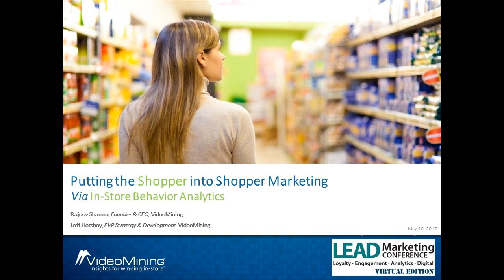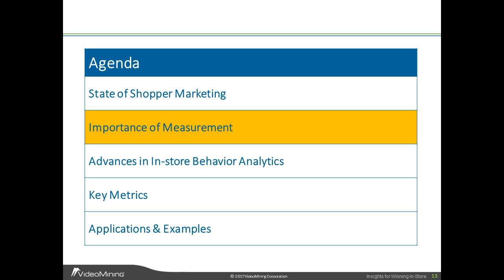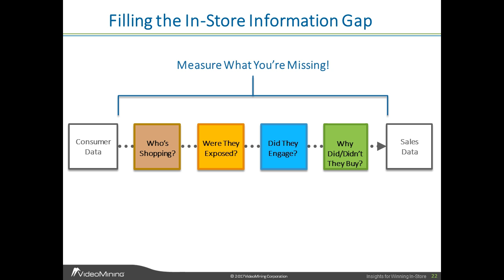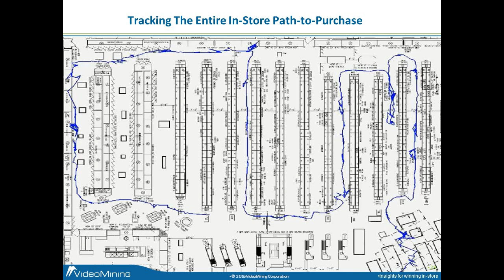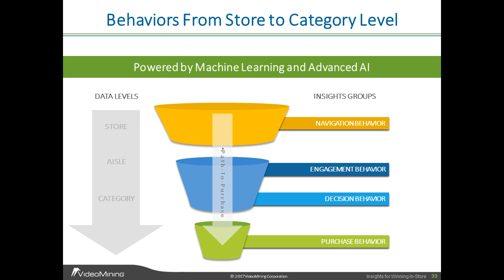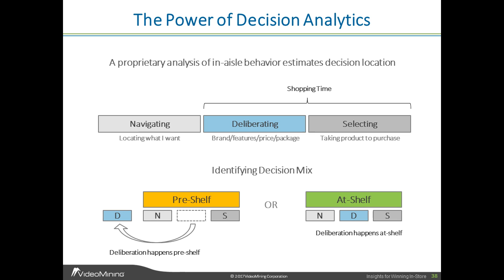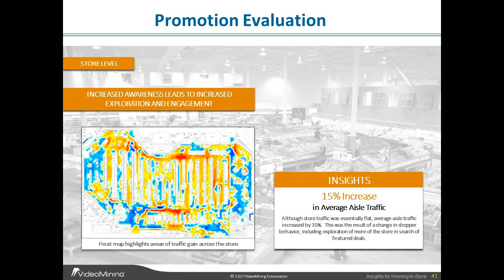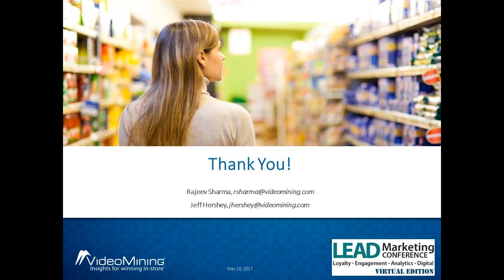Putting the Shopper into Shopper Marketing via In-Store Behavior Analytics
With the explosion of new and innovative marketing vehicles, there is no shortage of options for building a shopper marketing mix. Weeding through the clutter and choosing the right approaches can be arduous – particularly with incomplete information about the very shoppers you’re targeting.

In this presentation from the May 2017 virtual LEAD Marketing Conference, Rajeev Sharma and Jeff Hershey of VideoMining explain how reliance on traditional consumer and sales data sources for Shopper Marketing decisions results in a massive data gap and missed opportunities to meet shopper needs. Learn how new, technology-enabled methodologies fill this gap by providing unprecedented access to the actual in-store shopping process.

Measuring and quantifying the behaviors of real shoppers in real stores empowers marketers to make more informed decisions and tailor their strategies to specific shopper groups leading to improved ROI from Shopper Marketing spending.